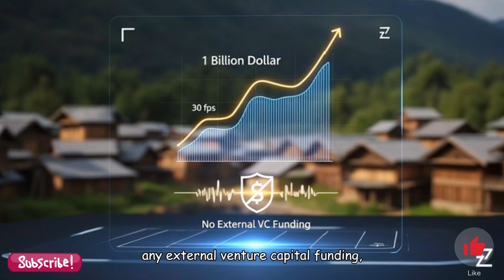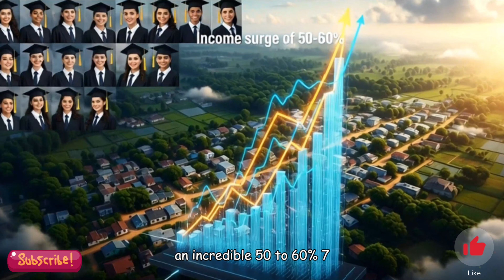Zoho's $12.5B Secret: How Sridhar Vembu Built a Tech Empire from Indian Villages!sciencefacts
Imagine a global tech giant, valued at an astonishing $12.5 billion, making over a billion dollars annually – not from Silicon Valley, but from the serene landscapes of Indian villages! Sounds impossible, right? This is the groundbreaking reality of Zoho Corporation, spearheaded by visionary founder Sridhar Vembu. In this captivating 1-2 minute short, we uncover Zoho’s revolutionary ‘Work from Village’ model. Learn how Vembu, who moved to rural Tenkasi in 2019 (after Zoho’s first rural office in 2011), is actively combating rural-to-urban migration and fostering sustainable local economies by decentralizing operations into ‘hub-and-spoke’ rural offices. This isn't just a business strategy; it's a social revolution! Discover the mind-blowing fact: Zoho achieved over $1 billion in annual revenue without *any* external venture capital funding, a testament to its unique and sustainable path. But how do these villages produce top tech talent? Since 2004, Zoho Schools of Learning have been transforming rural youth into skilled software developers and business professionals, often without traditional college degrees. This initiative addresses the skills gap, empowers underserved communities, and provides high-paying, world-class job opportunities right in their hometowns. The impact is profound: rural graduates now comprise 15-20% of Zoho’s global workforce, and in areas like Tenkasi, real incomes have soared by an incredible 50-60% over seven years! It’s truly like planting digital seeds and watching entire communities bloom. Zoho isn't stopping there. In 2025, it's aggressively venturing into deep tech frontiers – developing its own Large Language Models, enhancing its AI assistant 'Zia,' and exploring robotics, including acquiring companies like Asimov Robotics. With a staggering 60% of its revenue dedicated to R&D and Sridhar Vembu as Chief Scientist, Zoho is committed to digital self-reliance and integrating advanced intelligence across its 55+ applications. This isn't just a quirky experiment; it's a powerful blueprint for sustainable, inclusive global tech development, proving that true innovation transcends location. The 'Work from Village' model is rapidly expanding to over 100 rural districts across India and internationally to Mexico, the US, and Japan. India is poised to become its largest market within the next decade. Join us to challenge your assumptions: What if the next big tech breakthrough comes not from a city skyscraper, but a quiet village like yours?

Watch now to see how Zoho is redefining global tech from the heart of India!